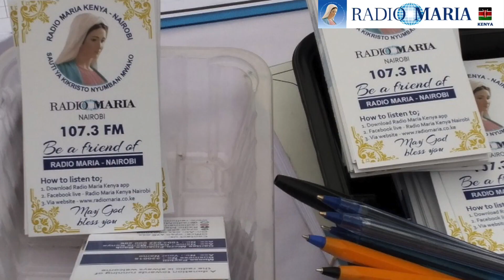utu wa kutoa Na Lilly, the game changer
Support the Radio through paybill Number: 320015  Account Number: (your name)